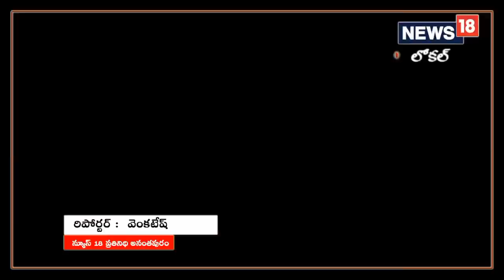అక్కడ అన్నీ పాతకాలపు వంటకాలే.. ఒక్కసారి తింటే వదిలిపెట్టరు..